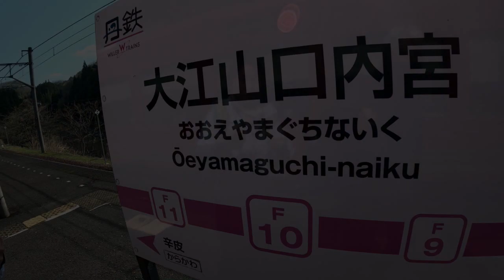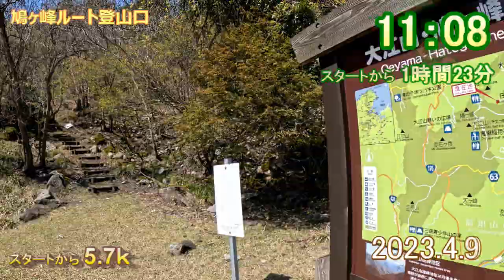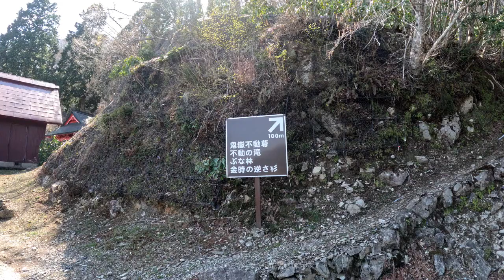関西百名山 第76座 大江山 2023年4月9日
2023年4月9日

　9時45分 大江山口内宮駅
10時08分 二瀬川探勝路分岐
10時33分 鬼の足跡
10時43分 車道
10時47分 大江山青少年ｸﾞﾘｰﾝﾛｯｼﾞ
11時08分 登山口
12時02分 鍋塚分岐
12時15分 鍋塚
12時35分
12時47分 鍋塚分岐
12時55分 鍋塚休憩所
13時13分 鳩ヶ峰
13時39分 千丈ケ岳
13時50分
13時56分 赤石ヶ岳分岐
14時11分 鬼嶽稲荷神社
14時54分 分岐
15時36分 大江山口内宮駅

行動時間：5時間51分
歩行距離：23.4k
獲得標高：1160m

撮影機材：GoPro Hero11
撮影者：りゅうきち
編集ソフト：PoweDirector16
編集者：りゅうきち